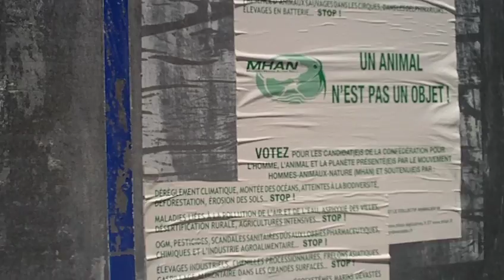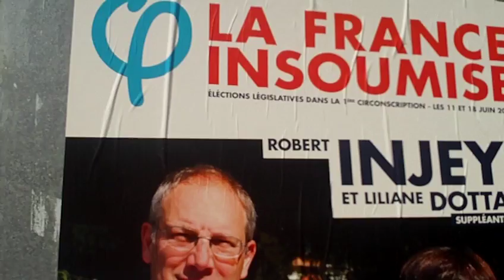astrôpôte après vôte du 11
Que le Règne Vienne : ayé c'est le 12